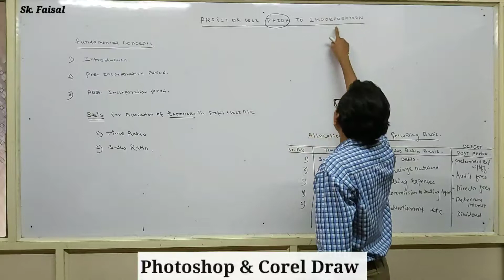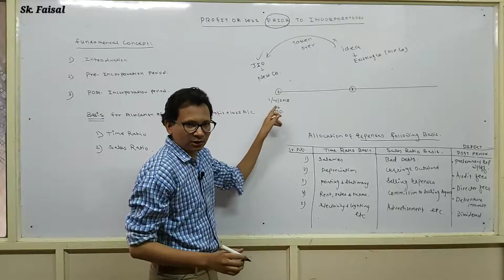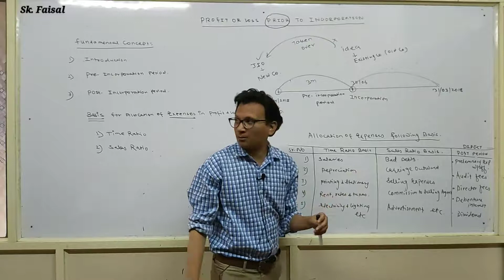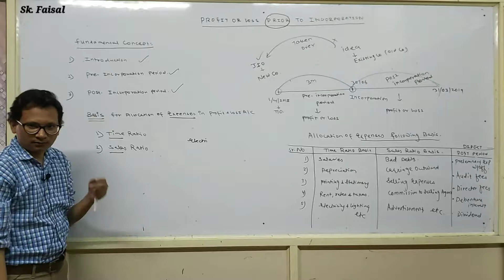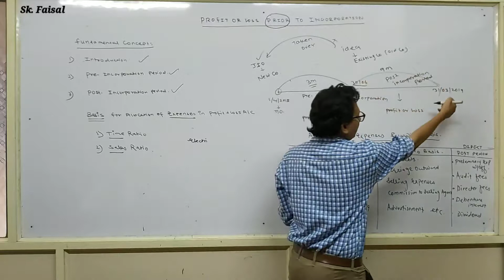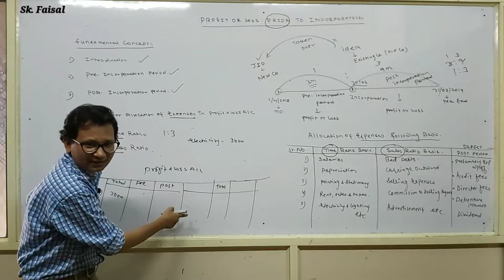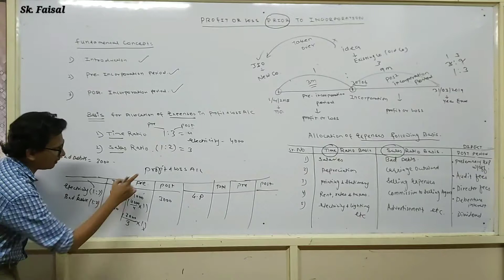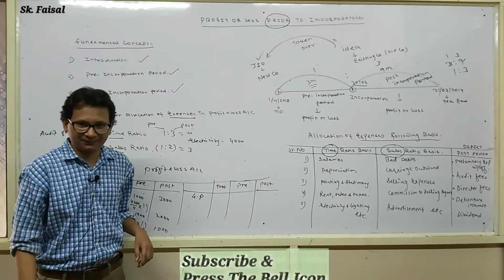Day-1|| Profit or loss prior to incorporation| Introduction.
If you have any doubt You can ask me without any hesitation on my Whatsapp and you can also comment me.

I am going to Teach you :-

1. CA, CS & CMA
2. M.B.A
3. M.Com
4. B.Com
5. B.B.A
6. B.C.A
7. 11 & 12th Commerce
8. M.C.V.C
9. TALLY. ERP9 With GST
10. MS Word, MS Excel, MS PowerPoint.
11. PhotoShop
12. CorelDraw
13. Page Maker

Thanks & Regards,
FR Commerce Classes.